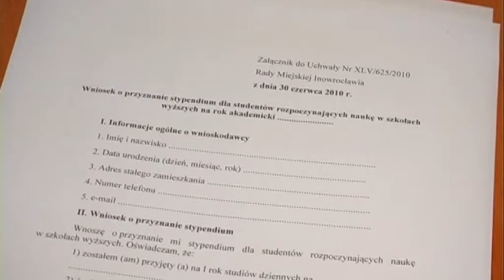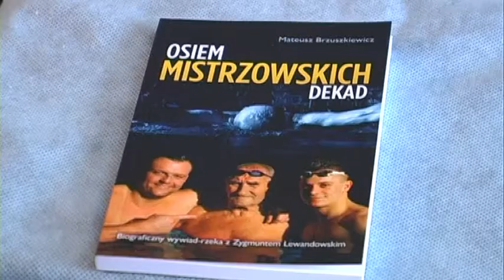Magazyn Miejski z dnia 13 sierpnia 2016 r.